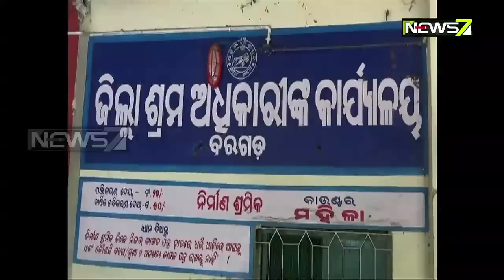ବରଗଡ଼ ସିମେଣ୍ଟ କାରଖାନାର ୯ଶହ ଶ୍ରମିକଙ୍କୁ ଶୋଷଣ ଅଭିଯୋଗ